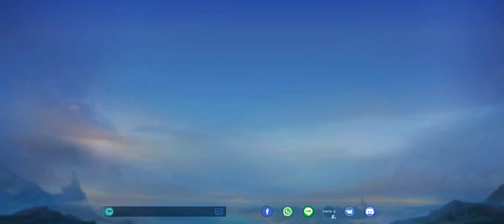FRANCO SOMETHING DELICIOUS 😋 | FRANCO HOOK MONTAGE | MOBILE LEGENDS BANG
• I'm from Philippines 🇵🇭

franco
franco hook
franco hook montage
franco awesome hook
franco best hook
franco 360 hook
franco godly hook
franco build
franco troll build
franco supreme build
franco new combo
franco new skill
franco new effect
franco new skin
franco play
franco moments
franco hook moments
franco ml
franco trailer
franco best build
franco awesome build
franco no look hook
franco voice
franco meme
franco meme hook
franco funny moments
franco mayhem mode
franco longest hook
franco ultimate hook
franco hook montage
franco mlbb
franco
franco update
franco nerf
franco montage
franco hook
franco hook prediction
franco gameplay
franco gameplay
mlbb franco gameplay
franco record
franco new record